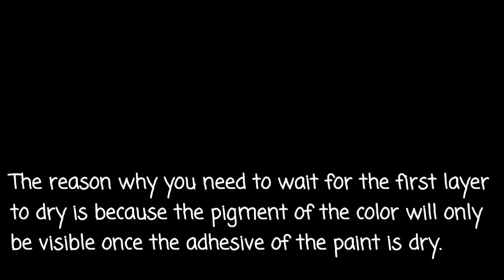HOW TO HAND PAINT GUNDAM PILOT FIGURES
Its been a month since my last video. I got no gunpla to build and that is why I decided to hand paint a 1/100 gundam pilot figure.

Probably my next build will be in March.